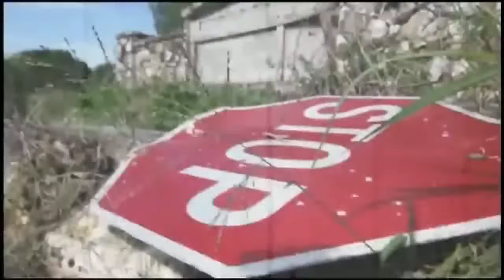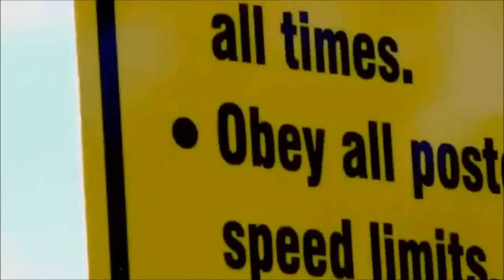Mark Crozer - Live in fear